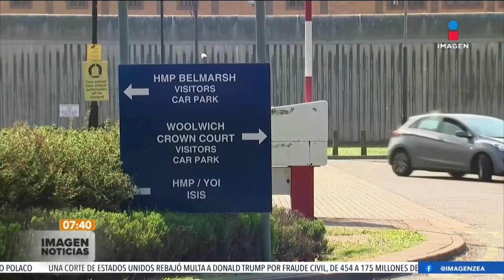Julian Assange logra aplazar su extradición a Estados Unidos | Noticias con Francisco Zea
La Corte en Londres dictaminó que el fundador de WikiLeaks, JulianAssange, no podrá ser extraditado a Estados Unidos.